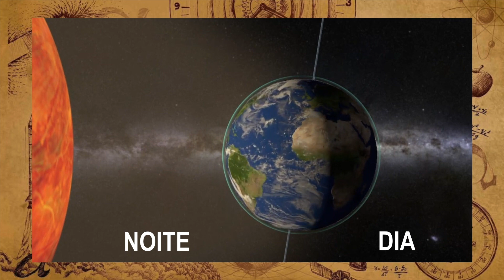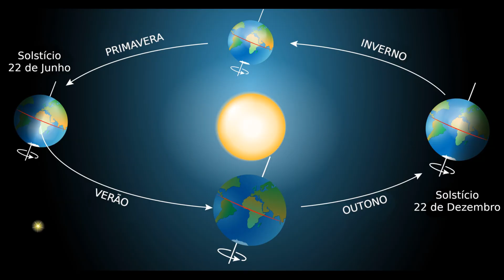O que são os movimentos de Rotação e Translação da Terra?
Neste vídeo vamos aprender sobre dois movimentos importantes feitos pelo nosso planeta Terra: rotação e translação.

Na ilustração do DIA e NOITE, colocamos a legenda invertida.
Desculpem nos falha.

Equipamentos da Tubepédia:
Filmadora Canon SL3
Microfone Synco A1 G2
Microfone Shotgun Leson HTL81
Pedestal Girafa ASK
Luminária de Mesa Wi-Fi Elsys
Cartão MicroSD SanDisk Extreme
iPad Pro 11”
MacBook Air M1

Quer ganhar dinheiro dirigindo na Uber?
Quer ganhar dinheiro dirigindo na 99?